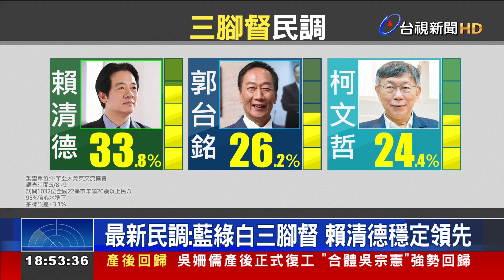最新民調:藍綠白三腳督 賴清德穩定領先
國民黨2024總統人選確定將在下周宣布，今天(11號)一份最新民調曝光，藍綠白三腳督情況下，民進黨賴清德穩定領先， 如果國民黨徵召鴻海創辦人郭台銘，支持度超越民眾黨主席柯文哲，若派出侯友宜，則小輸柯文哲1.6%，落到第三。在國民黨正式提名前，郭台銘全力衝刺，今天(週四)更受邀出席黃埔建軍大會，喊出要歸還軍公教18%，搶攻軍系支持。